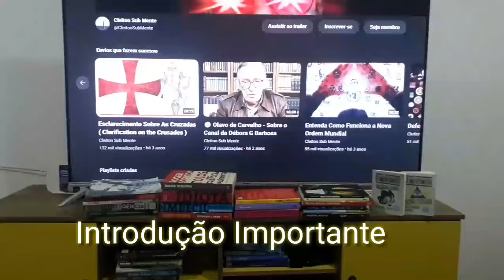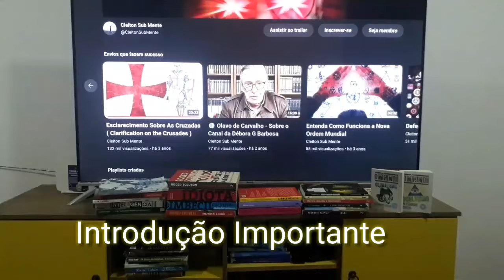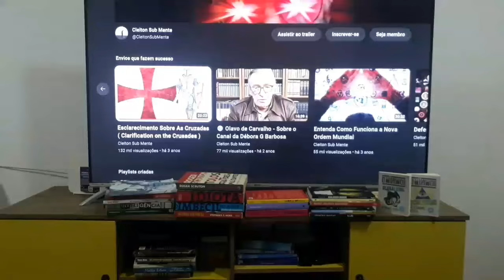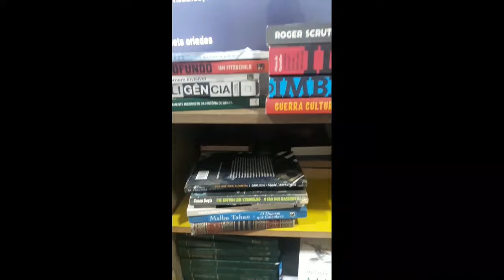A Infiltração na Igreja - Olavo de Carvalho